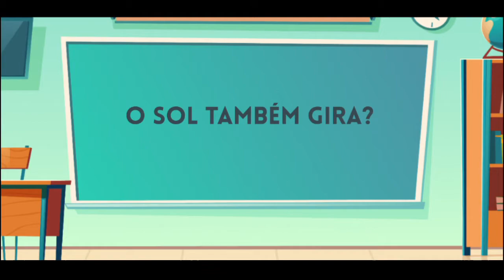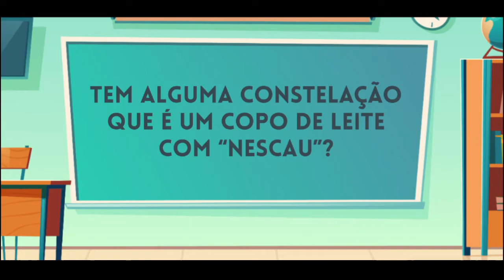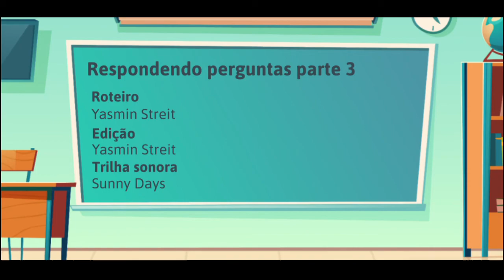Rimas Universais - Respondendo Perguntas (parte 3)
Olá!

Hoje, mais uma vez, estamos aqui para responder perguntas. Fizemos isso um tempo atrás, quando respondemos perguntas dos estudantes de uma escola. Dessa vez as perguntas foram enviadas pela Joana, e são bem criativas.
Se depois de assistir você também tiver dúvidas, é só nos enviar! :)